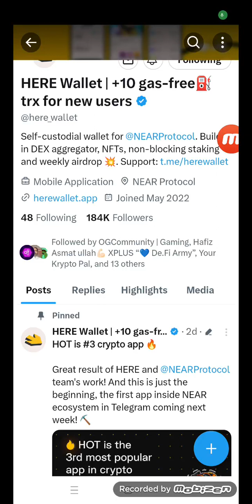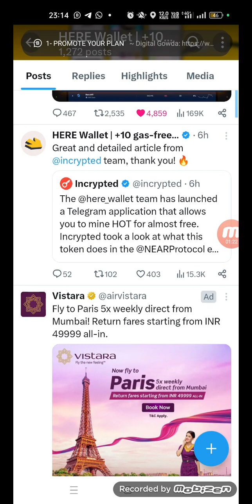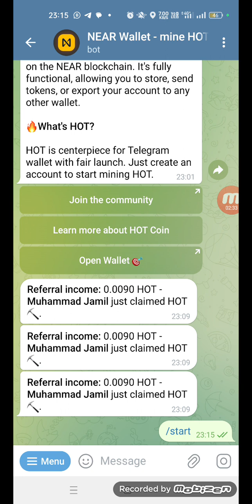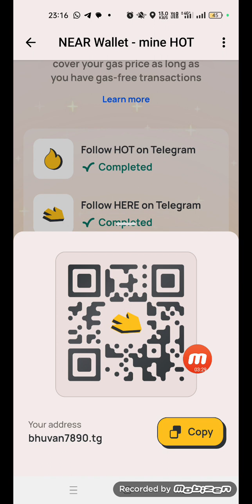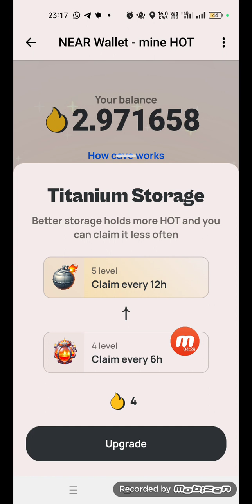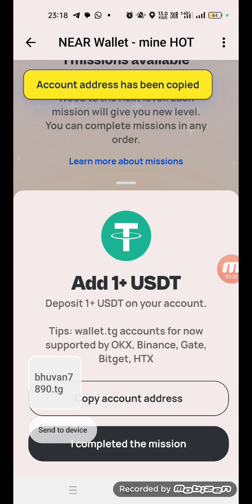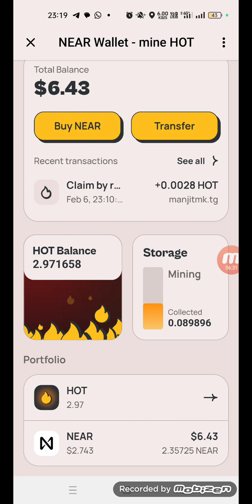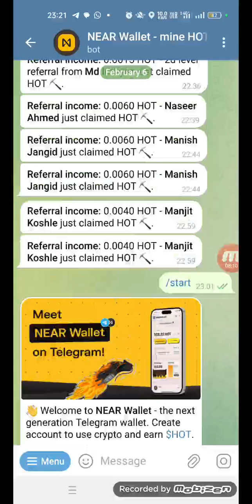Near Wallet Support By Bitget Okx htc binance & All Major Exchanges | Big Free Mining Project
*NEAR PROTOCOL WALLET PROJECT DON'T MISS BIG PROJECT TIEUP WITH TELEGRAM*🔥🔥🔥🔥🔥

💥💥 HOT Token Mining: 💥💥

🆕 VIRAL SOON. MUST JOIN. FAST JOIN

🪙 *Free Crypto Mining Update telegram Group* 🪙

🪙 *Free Crypto Mining Update whatsapp Group* 🪙